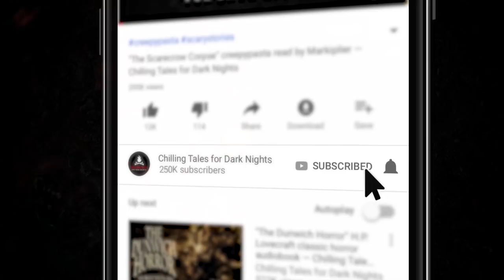"Dinner is Served" S3E19 💀 Horror Hill (Scary Stories Podcast)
In this episode of Horror Hill, we bring you a terrifying tale from author Seras Nikita, performed by host and narrator Jason Hill, a recipe for body horror that is as sweet as it is savory ✦ New 2021 Creepypasta Scary Stories Podcast

⚠️ Skip the standardized intro: 2:02

⏰ EPISODE NAVIGATION / FEATURED STORIES:
✦ 0:00 Episode Start
✦ 2:18 “Dad's Famous Preserves” by Seras Nikita

PRODUCTION CREDITS:
Produced and mastered by: Craig Groshek
Script by: Craig Groshek and Jason Hill

90+ minutes of short horror stories from the very best indie horror, creepypasta, and NoSleep authors, brought to you by Chilling Tales for Dark Nights, your source for high-quality, award-winning horror audiobooks since 2012.